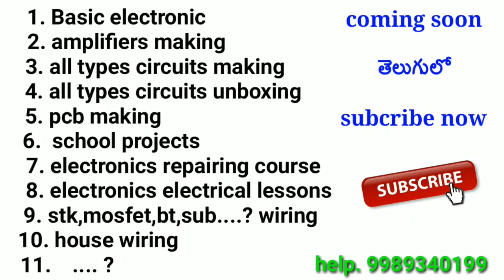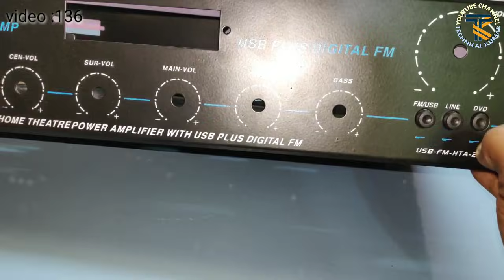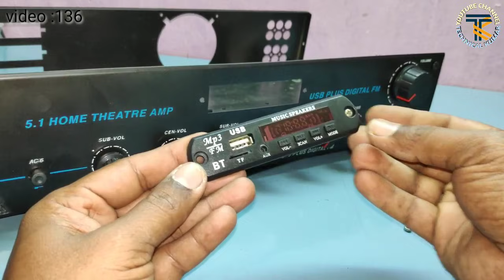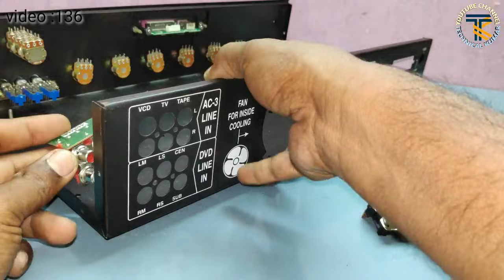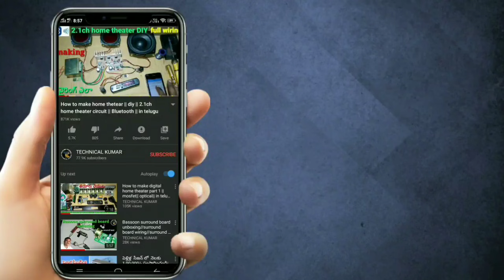5.1 amplifier assembling part#2 DIY 5.1అంప్లిఫెయిర్ తయారు చేయు విధానం పార్ట్ #2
5.1 amplifier assembling part#2 DIY

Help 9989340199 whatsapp